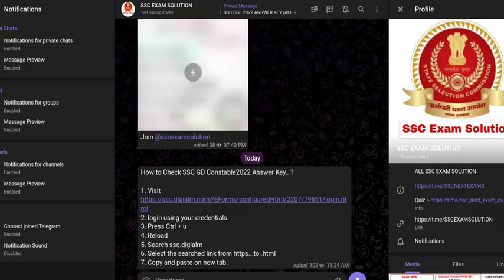SSC GD EXAM 2022 All shift SOLUTION II DEV SIR II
यदि आप किसी भी प्रतियोगी परीक्षा जैसे कि SSC CGL/CPO/CHSL, Banking, Railway, State Exams, NDA/CDS आदि की तैयारी कर रहे हैं और अपनी Maths की तैयारी को और अच्छा बनाना चाहते है तो आज ही हमारे YouTube Channel को Subscribe करें।

⏭️Join our Social Account

➖➖➖➖➖  👇 Playlists Section👇   ➖➖➖➖➖
महत्वपूर्ण प्लेलिस्ट्स